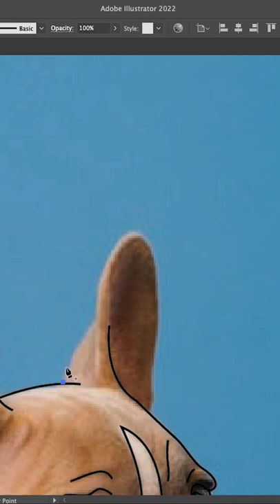Snow Day Digital Illustration